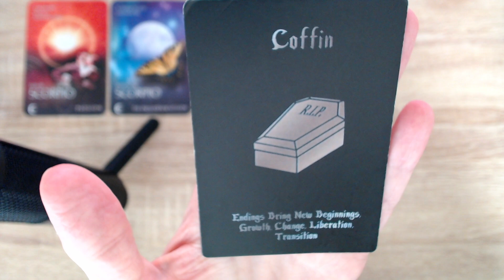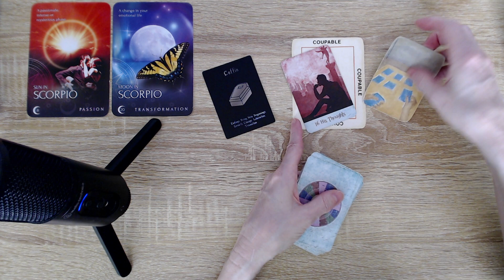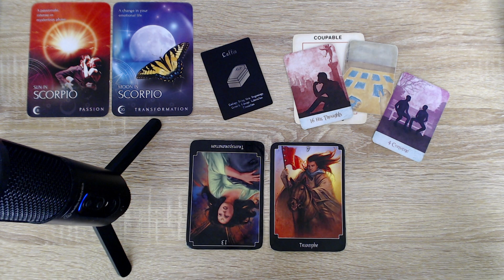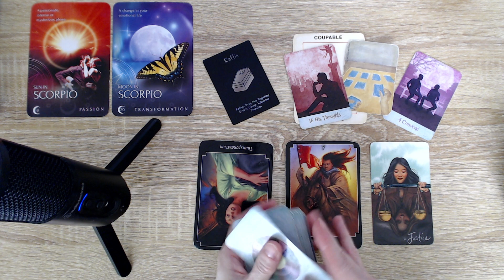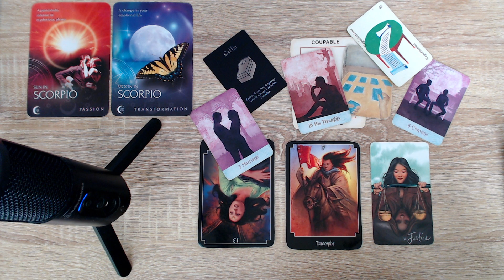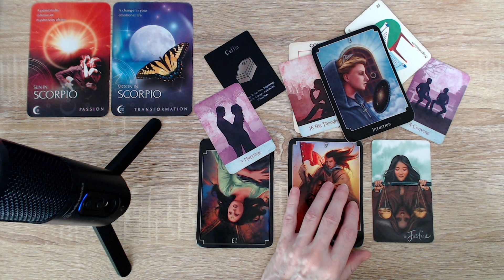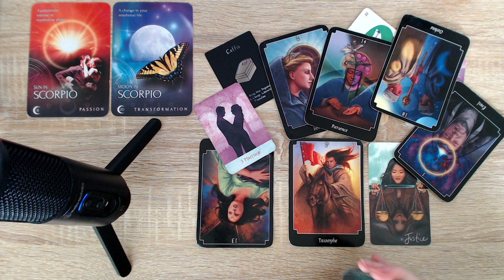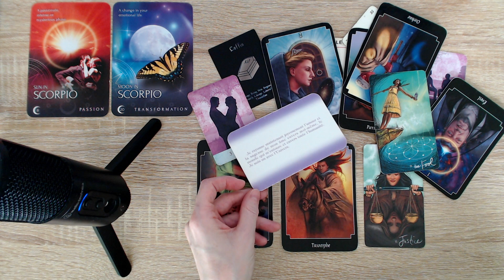SCORPION ♏ Il se sent coupable d'avoir joué à ce jeu avec toi. Il revient pour clarifier.